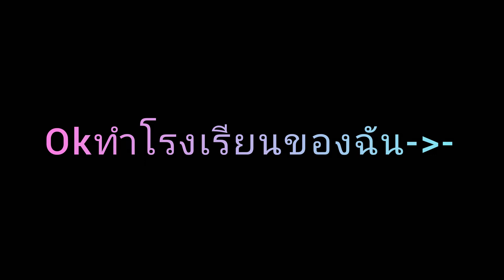ได้ผล แล้วครับทุกคน🥰